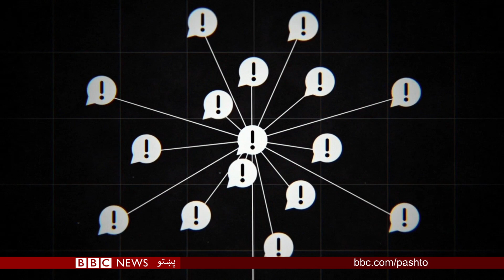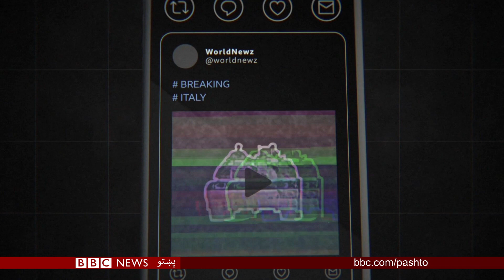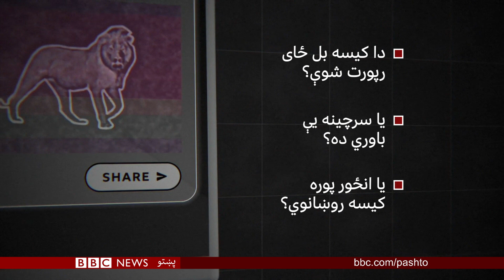کورونا ویروس: خپل معلومات څنګه کره کولی شئ؟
د کورونا ویروس له پیل راهیسې د ناسمو او جعلي معلوماتو اندازه هم ډېره شوې ده. له ناسمو روغتیايي معلوماتو نیولې بیا تر ګونګسو او د حکومت د کارونو په اړه تر شکونو پورې. په دې ویډیو کې ګوروې چې تاسې څنګه کولی شئ یقيني کړئ، هغه معلومات چې تر لاسه کوئ، دقیق دي؟